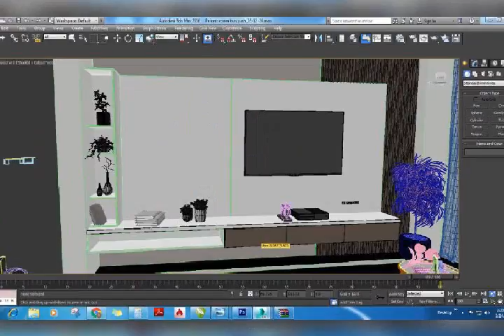lcd display penal wardrobe and other furniture work